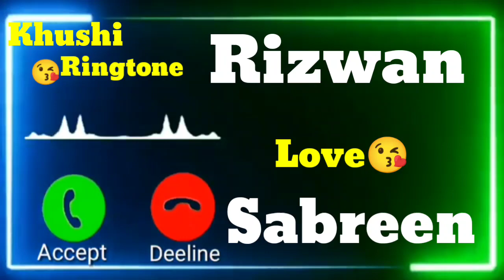Mr.Rizwan Name Ringtone 😘 | Sabreen Name Ringtone 😘 | Whatsapp Status | Khushi Ringtone 😘